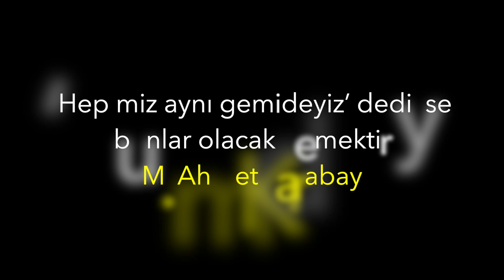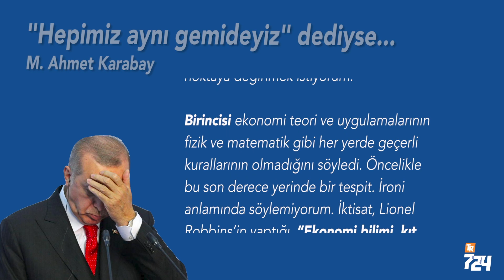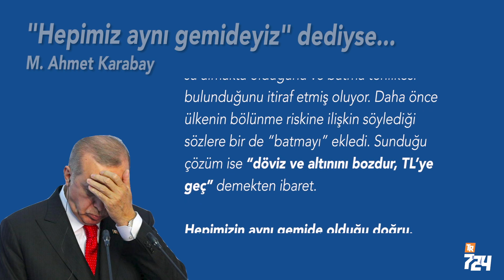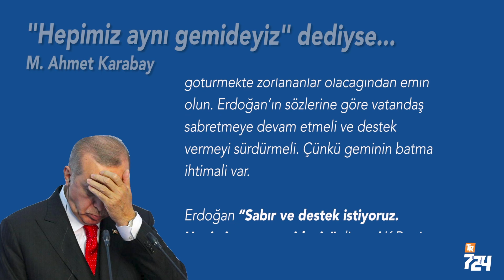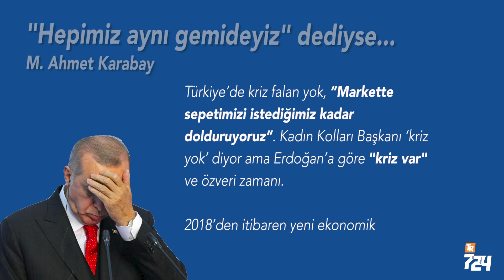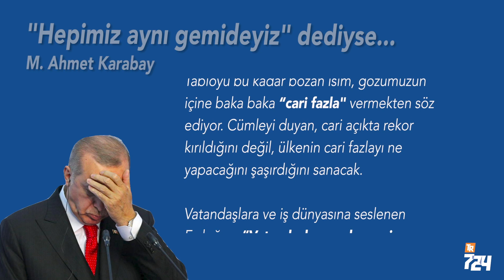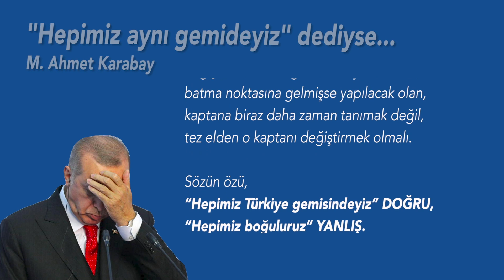Olacaklara hazır olun! [M. Ahmet Karabay]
Erdoğan, ilk kez geminin su almakta olduğunu ve batma tehlikesi bulunduğunu itiraf etti. Daha önce ülkenin bölünme riskine ilişkin söylediği sözlere bir de “batmayı” ekledi. Sunduğu çözüm ise “döviz ve altınını bozdur, TL’ye geç” demekten ibaret.

Hepimizin aynı gemide olduğu doğru. Ama bu gemi bir avuç varlıklı kesimi daha zengin ve mutlu etmek için yüzdürülüyor. Bu gemide bir kaptan köşkünde olup sefa sürenler yer alıyor, bir de geminin çarklarını çevirenler. Üst güvertedekiler, ne zaman ‘aynı gemideyiz’ diyorsa, alt katlardaki insanlardan daha çok fedakârlık istiyorlar demektir.

Sen FEDA tarafında olacaksın, ötekiler KÂR eden tarafta.
Hepimiz aynı gemideyiz ama biz üç metre yukarıdaki tavana bakıyoruz, siz gökyüzüne,
Biz bodrum katındayız, siz güvertede,
Bize verilen yemeklerle size servis edilenler farklı,
Gemi su alacak olsa sizi helikopter bekliyor, bizi can simidi…
Bizim en çok fakirleştiğimiz dönemde, üst katlardaki şirketler ve bankalar tarihi kârlar elde etti.

Sarayda oturan şahsın sözlerinin muhatabı, yüzde 400 kar eden bankalar mı? Kamunun mallarını sömüren yandaşlar mı? “Huzur hakkı” adı altında 3-5 yerden maaş alanlar mı?

Bunların hiçbiri olmadığına emin olun. Tek muhatabının akşam evine ekmek götürmekte zorlananlar olacağından emin olun. Erdoğan’ın sözlerine göre vatandaş sabretmeye devam etmeli ve destek vermeyi sürdürmeli. Çünkü geminin batma ihtimali var.

“Hepimiz aynı gemideyiz” ama bazılarını batan gemiden kurtaracak helikopterler hazır bekliyor.